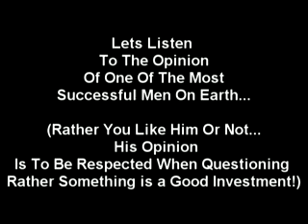CNN WOLF BLITZER AND DONALD TRUMP ON HILLARY CLINTON